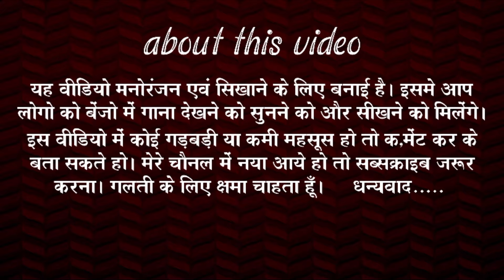cg song // जानेमन कहा जायेंगे// cg benjo dhun benjo song